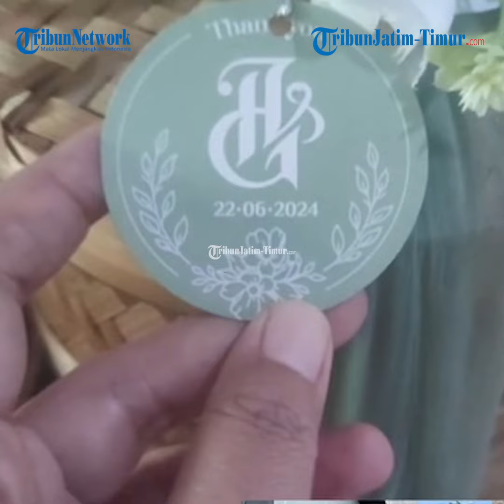HAPPY ASMARA DAN GILGA SAHID RESMI MENIKAH, Acara Berlangsung Tertutup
REP : Melia Luthfi Husnika

TRIBUNJATIMTIMUR.COM, KEDIRI - Happy Asmara dan Gilga Sahid telah melangsungkan lamaran dan akad pernikahan pada Sabtu (22/6/2024) kemarin.

Akad pernikahan Happy Asmara dan Gilga Sahid digelar di Gedung Trending #1, Jalan Totok Kerot, Desa Sumberjo, Kecamatan Kandat, Kabupaten Kediri.
Pihak keluarga melangsungkan acara pernikahan secara tertutup, sehingga hanya keluarga dan kerabat saja yang diundang untuk acara akad nikah tersebut.

"Iya memang kemarin acaranya. Berlangsung private (tertutup). Tidak boleh ada media yang masuk dan ambil gambar," ujar narasumber yang enggan disebutkan namanya.

Bahkan tamu yang datang ke acara pernikahan Happy Asmara dan Gilga Sahid juga dilarang membawa ponsel untuk mengambil foto.

"Tidak boleh bawa (ponsel). Karena tidak boleh ambil gambar di dalam. Sepertinya hanya pihak keluarga dan kerabat saja yang diundang," ujarnya.